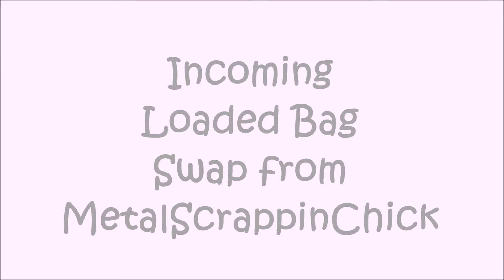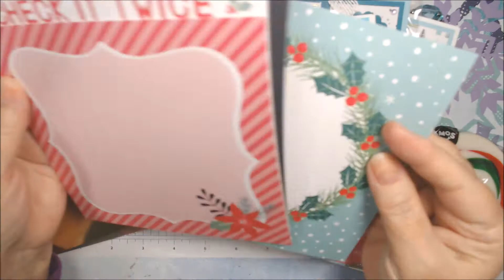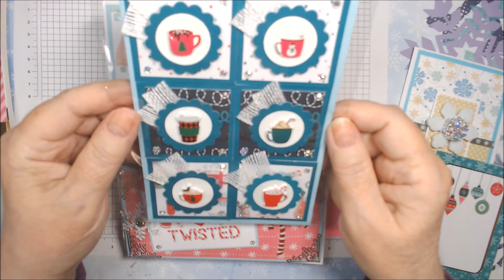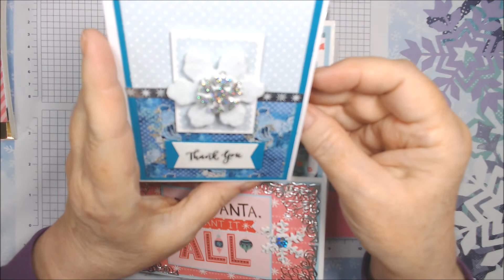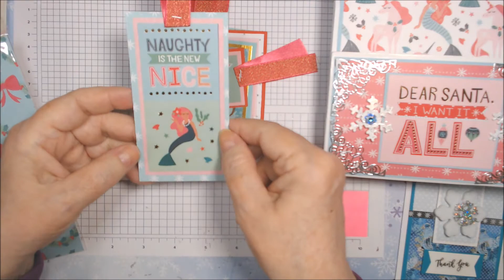INCOMING LOADED BAG SWAP from METALSCRAPPINCHICK - TOO CUTE!!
Kim of MetalScrappinChick channel sent me an Adorable Loaded Bag for our individual swap with Christmas or Holiday theme!  I Love It!  It's so adorable! Thank You So Much, Kim!!!

NOTE 2:  Effective September 14th, 2022, I am NO LONGER an Independent Stampin' Up! Demonstrator.

MyKalliTuxedoKatIsTheBest